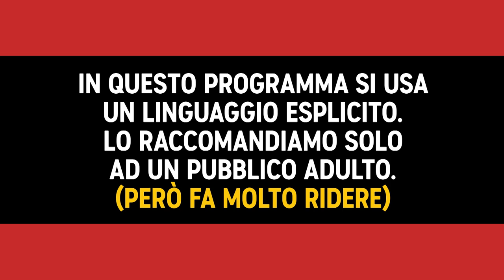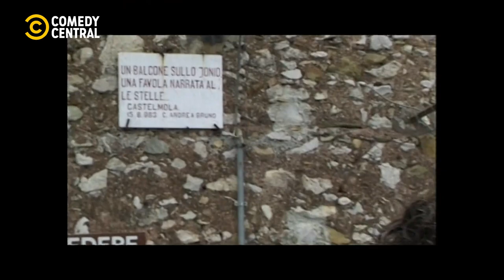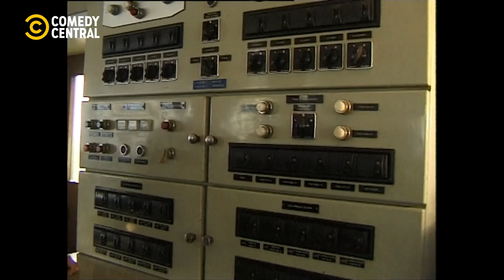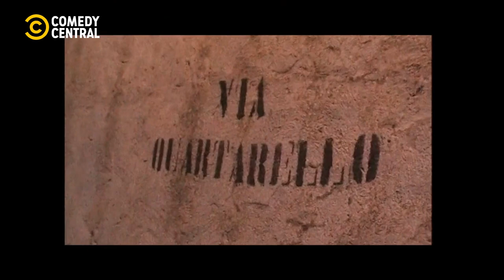MTV TRIP - Episodio 2 Completo - Stagione 2 - Luca e Paolo - Comedy Central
Luca e Paolo tornano, ma sono in missione per conto di Dio. In questa seconda stagione di MTV TRIP, la serie cult di MTV, hanno tempo 13 puntate per scoprire il bello dell'Italia prima che il Signore la spazzi via!

MTVTRIP: Episodio 2, Stagione 2